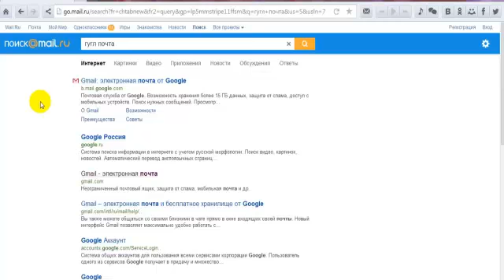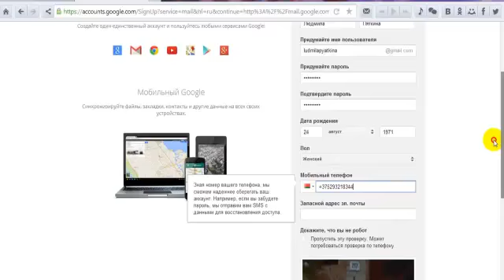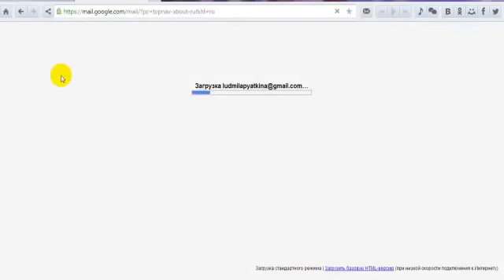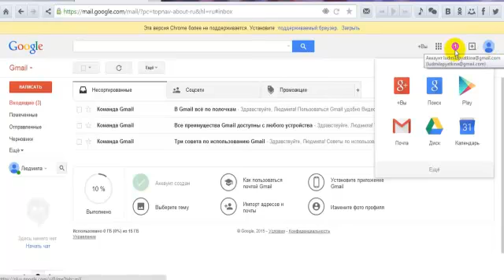создаем почту на gmail